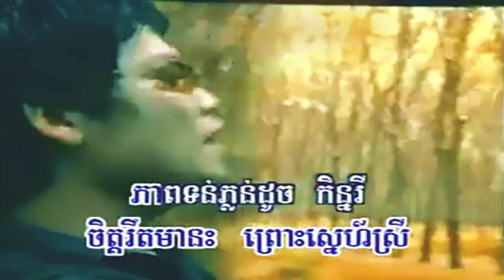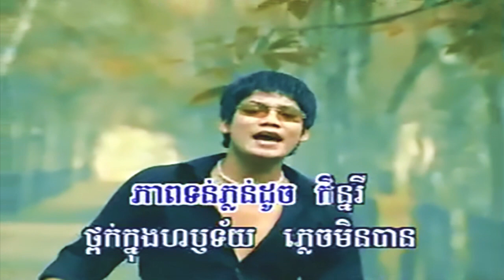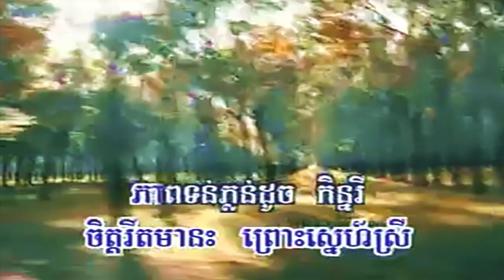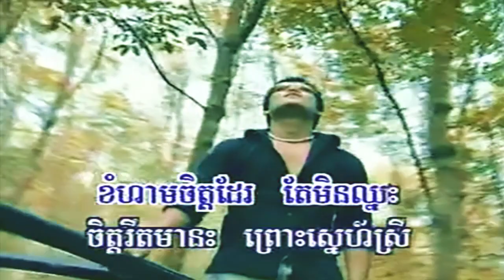ខំហាមចិត្តដែរតែមិនឈ្នះ ព្រាប សុវត្ថិ (ភ្លេងសុទ្ធ) HD MV Karaoke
Title: ខំហាមចិត្តដែរតែមិនឈ្នះ
Singer: ព្រាប សុវត្ថិ
My Channel: Entertainment KH
ខំហាមចិត្តដែរតែមិនឈ្នះ ភ្លេងសុទ្ធ, ខំហាមចិត្តដែរតែមិនឈ្នះ ខារ៉ាអូខេ, ខំហាមចិត្តដែរតែមិនឈ្នះ ព្រាប សុវត្ថិ, ខំហាមចិត្តដែរតែមិនឈ្នះ, ខំហាមចិត្តដែរតែមិនឈ្នះ by: ព្រាប សុវត្ថិ, ខំហាមចិត្តដែរតែមិនឈ្នះ Sovath, Tngay Bak Rasial
ខំហាមចិត្តដែរតែមិនឈ្នះ Karaoke, Preap Sovath, ខំហាមចិត្តដែរតែមិនឈ្នះ ព្រាប សុវត្ថិ (Sovath), ព្រាប សុវត្ថិ, Khom Ham Chet Der Te Min Chneas, Khom Ham Chet Der Te Min Chneas Karaoke, Seremun, Khom Ham Chet Der Te Min Chneas Karaoke By Sovath, Krop Krorn, Your Boy friend Sovath ព្រាប សុវត្ថិ, Pich Sophea, Sanya Srok Srae, HD MV, HD, FHD, Last Year By Sovath